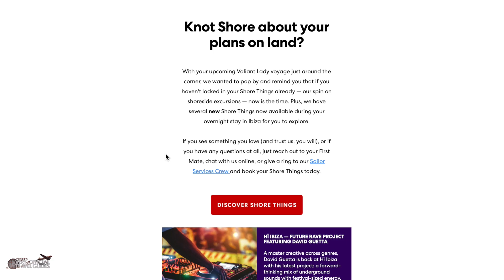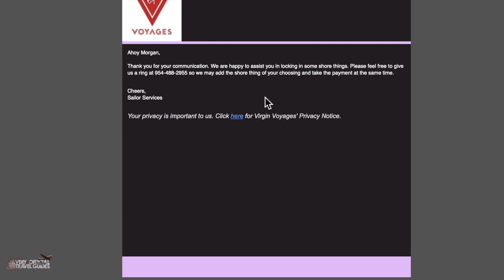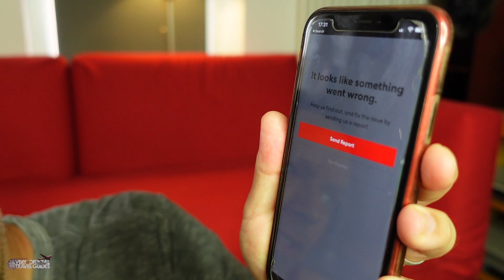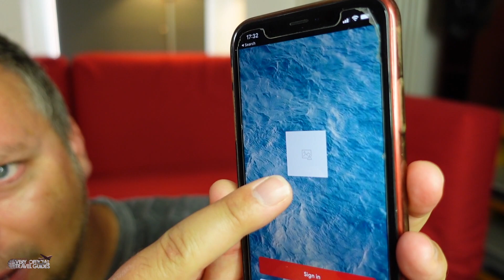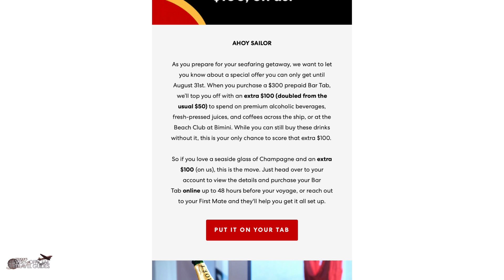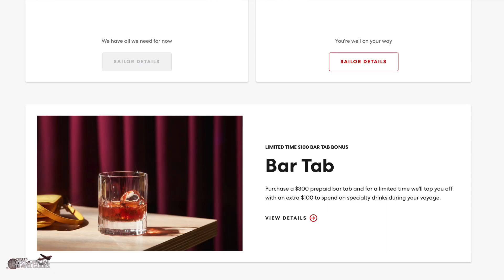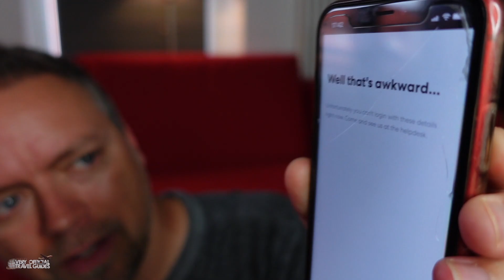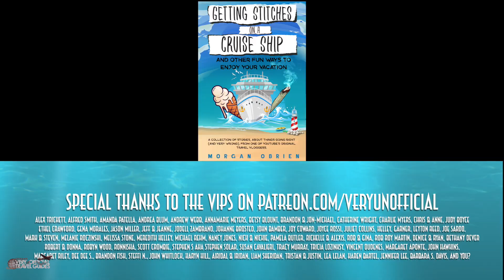Cruise Ship CONFUSION - Excursions, Drink Package, and App Problems with Virgin Voyages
What is going on with Virgin Voyages? I don't think I've ever experienced a major cruise line that won't let you book an excursion over their website and doesn't offer an all-included drink package. Also, even with the latest IOS and version of the App, I cannot get it to load!? Our cruise in the Mediterranean (including Ibiza) leaves in just a few weeks, and I have yet to book any "Shore Things" or the bar tab drink package deal because of confusing wording and a broken app.

"Getting Stitches on a Cruise Ship" Book Link for USA:

"Getting Stitches on a Cruise Ship" Book Link for UK:

"Getting Stitches on a Cruise Ship" Book Link for Canada:

"Getting Stitches on a Cruise Ship" Book Link for Australia: